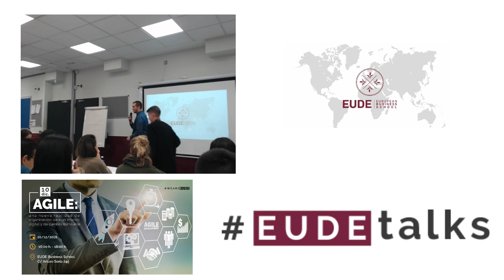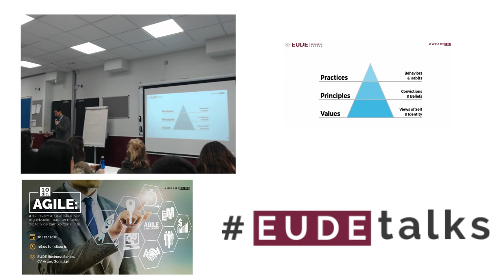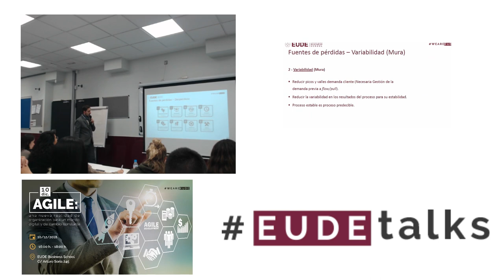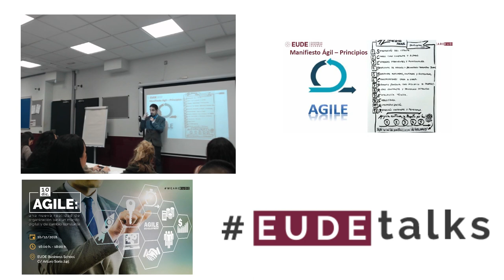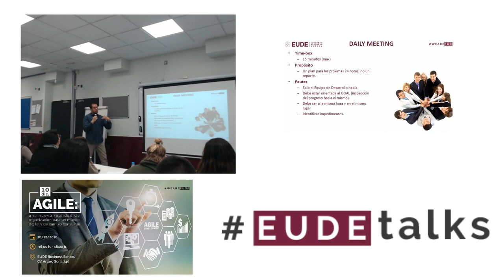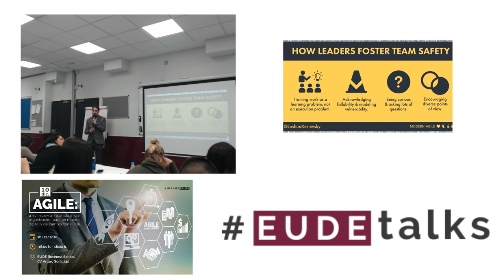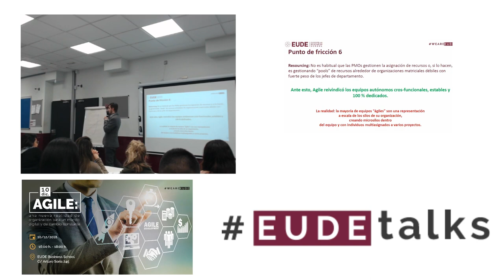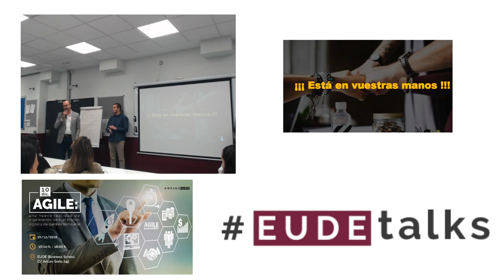EUDEtalks | Vídeo Streaming Conferencia "Agile: una nueva realidad de organización"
EUDE Business School acogió el seminario "Agile: una nueva realidad de organización para un mundo digital y de cambio constante".  Una interesante sesión en la que de mano de Israel López, Enterprise Agile Coach en SIAG  y Benjamín Garrido, Enterprise Agile Coach en Accenture, los asistentes pudieron aprender más sobre esta nueva metodología y su aplicación dentro de las organizaciones.